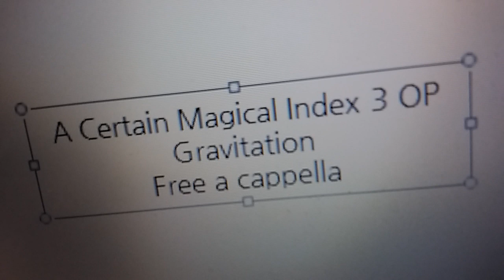とある魔術の禁書目録Ⅲ OP - Gravitation - 黒崎真音 Free a cappella フリーアカペラ